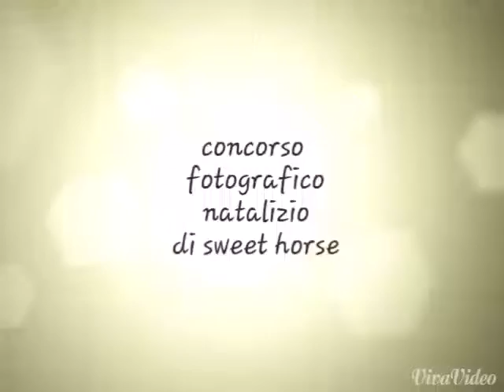Concorso fotografico natalizio di sweet horse